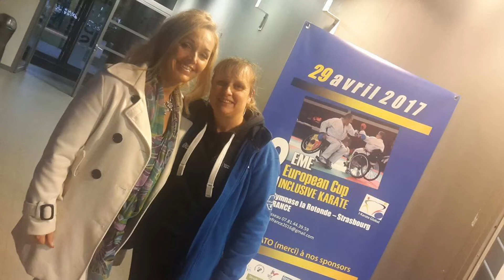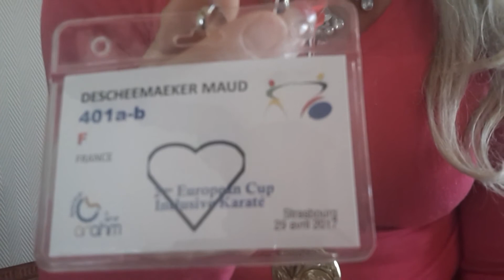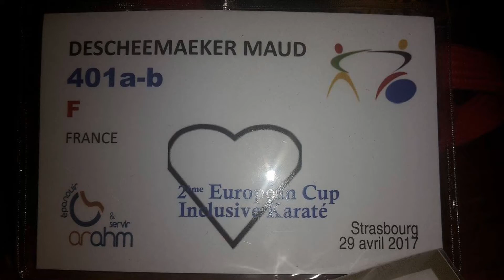WONDERWOMAN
2nd place I KARATE GLOBAL Open International de STRASBOURG (2016)
5th place I KARATE GLOBAL WORLD CUP à Anvers (2016)
1st place I KARATE GLOBAL à Mirecourt (2017)
2nd Place I KARATE GLOBAL  EUROPEAN CUP STRASBOURG (2017)